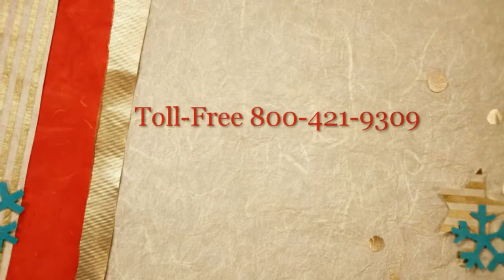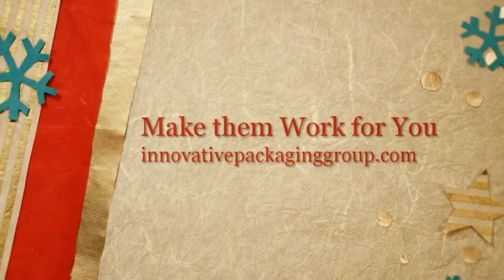Custom Printed Wholesale Shopping Bags for Retail Paper Reusable Printed Plastic Eco Friendly Bags